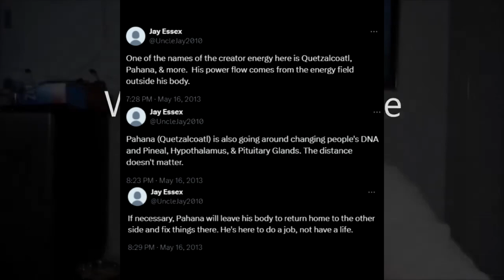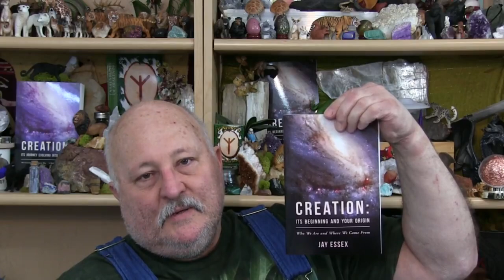The True Return of Pahana, The True White Brother Reincarnated, Past Life. Hopi Legend Prophecy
Pahana is a figure from Hopi mythology, representing a prophesied spiritual leader or elder brother who will one day return to guide the Hopi people. He is associated with the fulfillment of prophecies related to the purification and renewal of the world. Pahana is also known by several other names across different Native American tribes, including the White Brother, Elder Brother, and True White Brother.

In Hopi legends, it is believed that Pahana departed from the Hopi people long ago, promising to return in a time of great need. His return is anticipated as a signal for the beginning of a new era marked by harmony, peace, and spiritual enlightenment. Pahana is often depicted as a bringer of knowledge, wisdom, and healing, embodying the values of unity and respect for all living beings. His return is awaited with hope and reverence in Hopi culture, symbolizing the eventual restoration of balance and order in the world.

Fan made channel intended to preserve and promote knowledge from Jay Arae Essex.

Search any word that Jay might of talked about in all of his videos (video/audio search engine)

Spheres, Necklaces, Loose Stones and Crystals. All cranked up by strong male and female source beings including arae the strongest being anywhere.

Jay Essex has made 3 books that goes indepth on a variety  of topics. Alot of it has never been shared before here. Some include creations history, earths history, creations future, earths future, who was god, talk about angels, what types of spirit/souls are there, how to awaken metaphysically, tools that help the psychic abilitys develop, talk about aliens like the annunaki and more, facts about dragons and unicorns spirit, crystals and stones, divination tools, spirit guides, and a whole lot more.

All of his books can be found here (on one exception the runes cant be found on amazon at this time so it should be on the website if its available)

List of Metaphysical Services & Products (including Source Crank Up ICUC and DNA ICUC Consults)